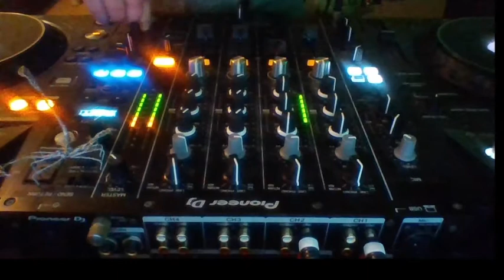Vesna ! The Bearer Of Our Lives.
Dedicated To All Mums in da world